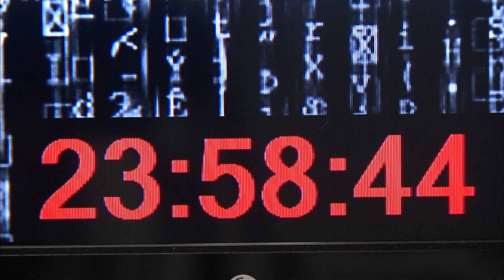Coming soon… Israel's security in the Cyber sphere – Jerusalem Studio 678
Please join us on Tuesday 29 March 2022 at 9:15 PM for the full episode.